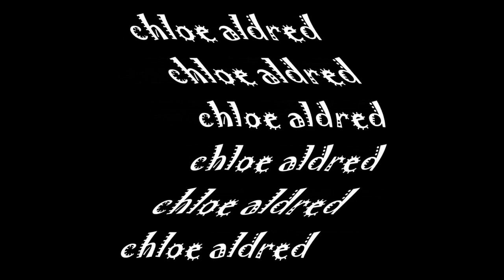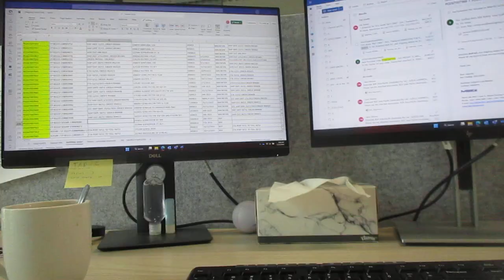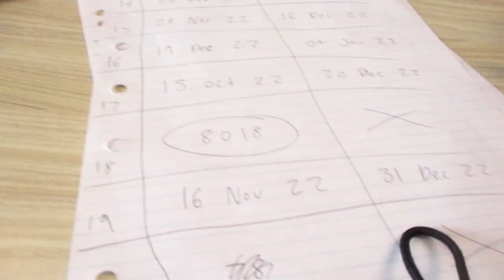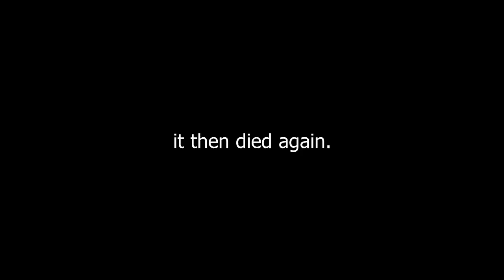spend a day with me at my new job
WORKING GYAL

Filmed with: Canon IXUS 185

Edited with: Video Pad